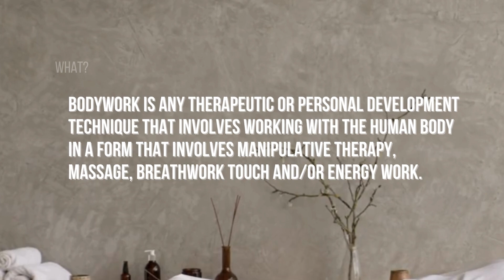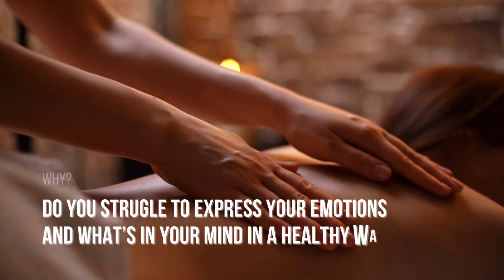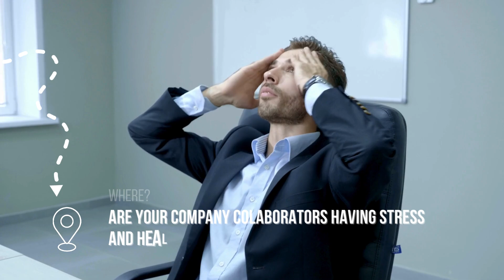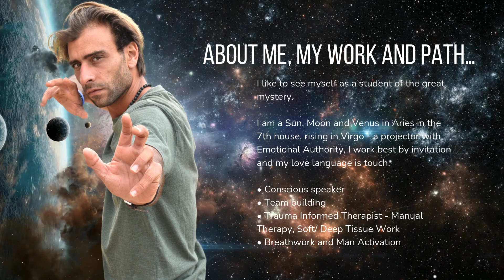What is bodywork and how can it support your journey? Life Bodywork Journey by Fábio Carreira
Bodywork is one of the most efficient ways of supporting you ground during a spiritual or kundalini awakening.

Music credits to @PederBHellandMusic